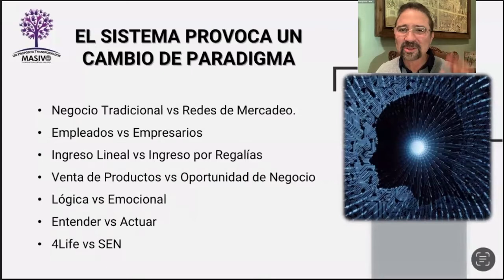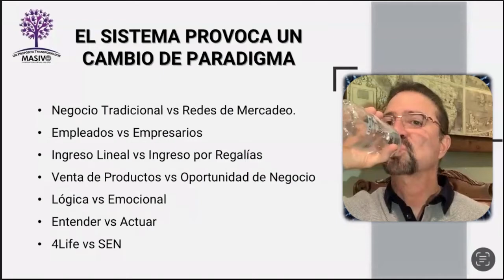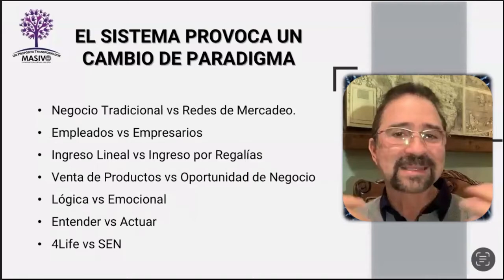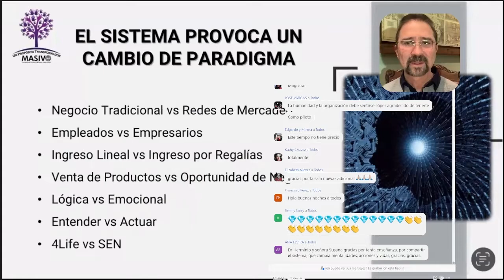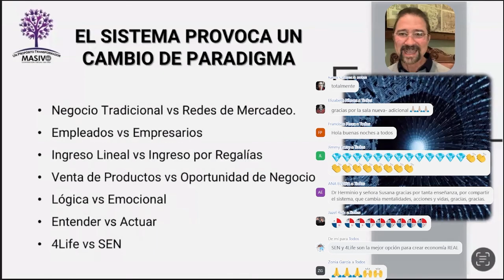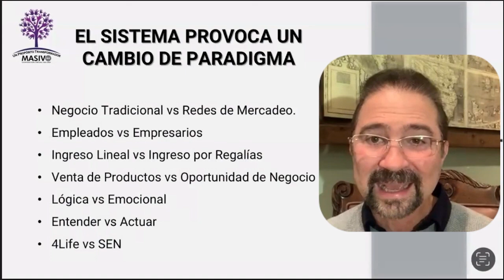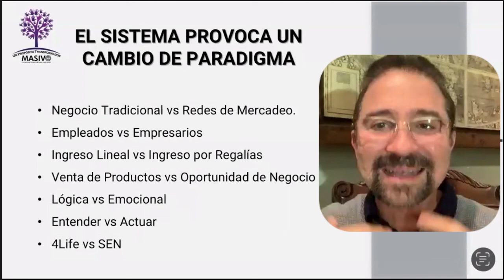Estrategia 2022 - Cambio de Paradigma - Parte 7